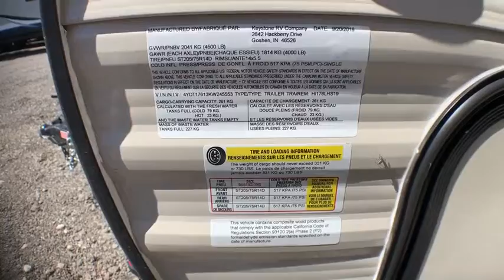2019 Keystone HIDEOUT 176LHS Fort Worth, Dallas, Plano, Frisco, McKinney, TX NTT3420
NEW 2019 Keystone HIDEOUT 176LHS available in Fort Worth, Texas at United RV. Servicing the Dallas, Plano, Frisco, McKinney, TX area.

United RV
5100 Airport Freeway